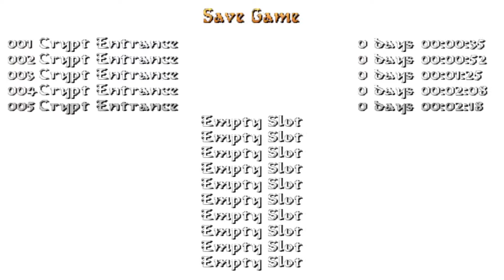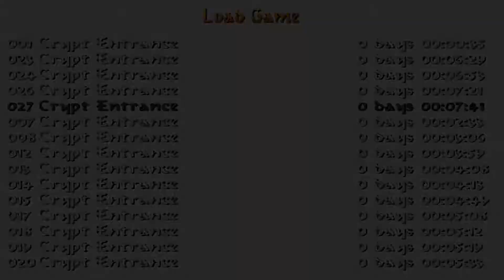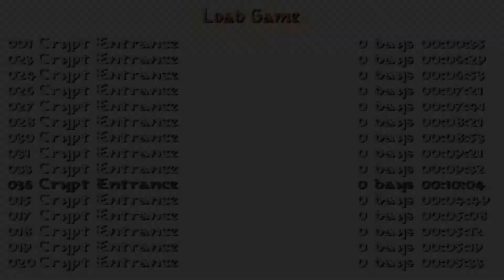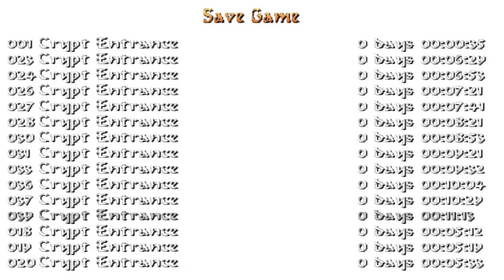Tomb Raider: Crypt Entrance (Demo) (Niveles de autor)